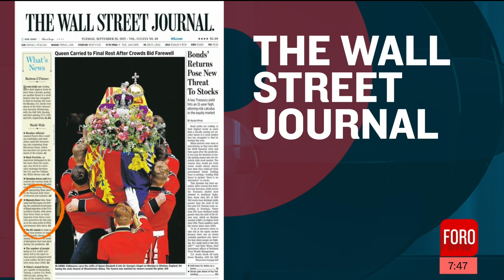Estrategia migratoria republicana en EUA - Estrictamente Personal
Guillermo Sesma, analista político, habla en Estrictamente Personal sobre la estrategia migratoria propuesta por los gobernadores de Florida, Texas y Arizona previo a las votaciones electorales en Estados Unidos Americanos (EUA)